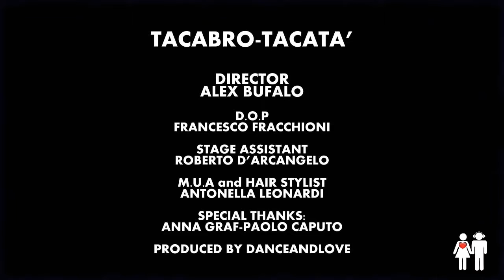Tacatà Tacabro Official New Video HD